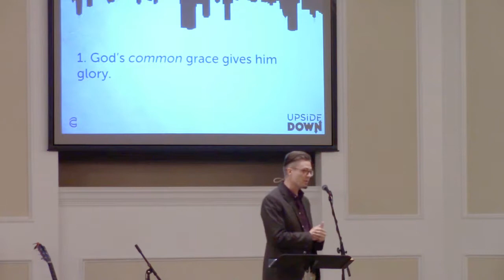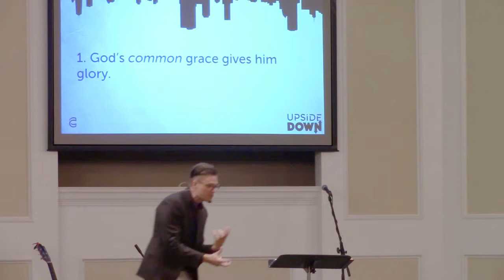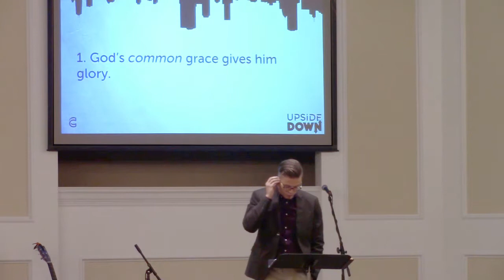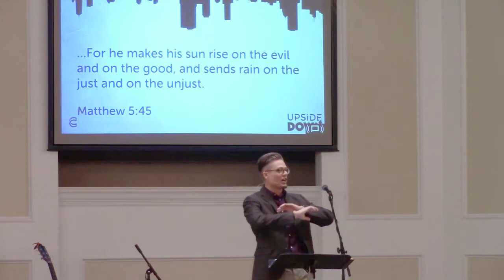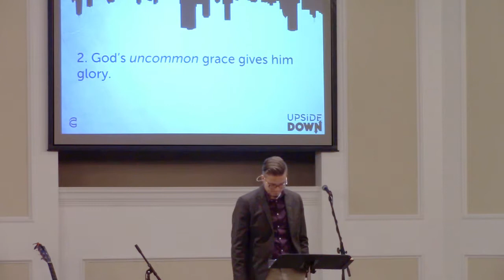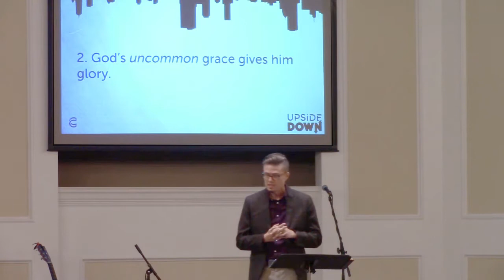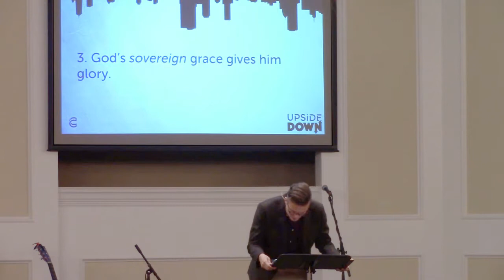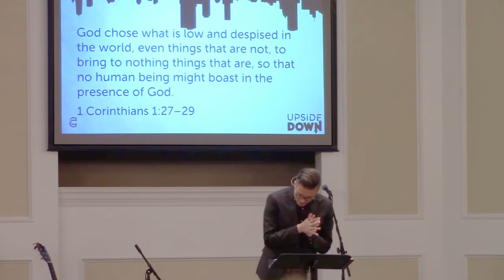All The Vain Things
Sermon by Pastor Matt Owen based on Acts 14:1-18